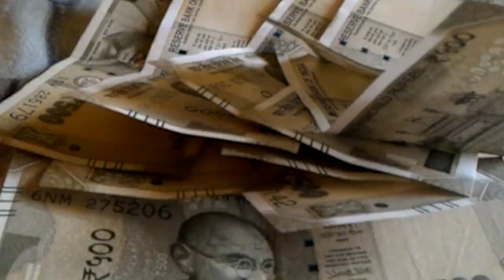"ऐसा कोई सगा नहीं जिसे नीतीश ने ठगा नही."...Jitan Ram Manjhi ने खूब सुनाया..!